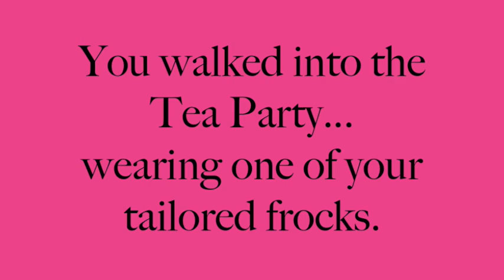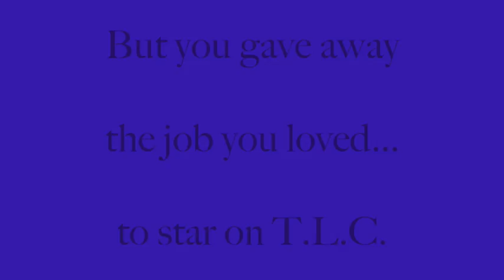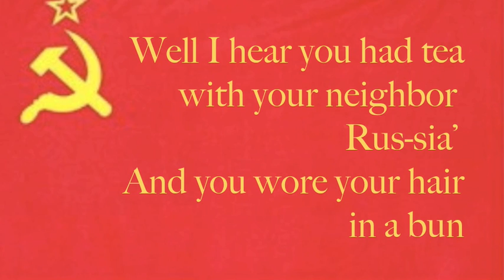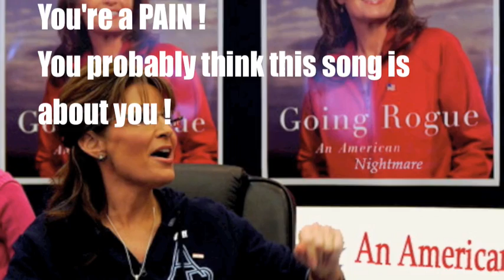Mar2010-POVof CoffeeParty headAnnabelPark-SARAH PALIN-YOU'RE A PAIN-Lyr.FredLandau-Vid/vocJanHorvath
Inspired by the words of the Coffee Party's co-founder Annabel Park - Sarah Palin Tea Party / Coffee Party - A parody by Fred Landau and Jan Horvath; Parody lyric byFred Landau, thanks for her vocal & video work to Jan Horvath.

Some references to NY Times article by Jeff Zeleny "Differences Set Aside, Palin Lends McCain Aid"

After literally days of  listeners wondering who "You're A Pain" is about, we have finally given in and created this video for The Big Reveal.

We may change our minds later about who it's about, but for the moment we've caved in and answered the question, hoping the endless speculation would stop!

Parody of Carly Simon's "You're So Vain"